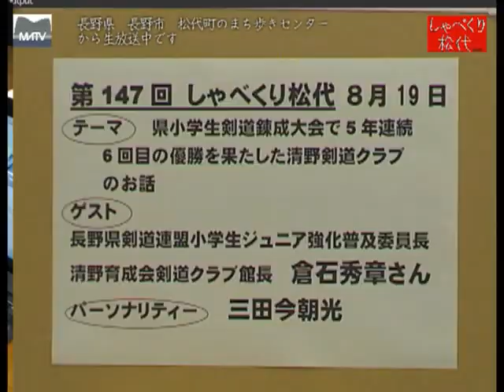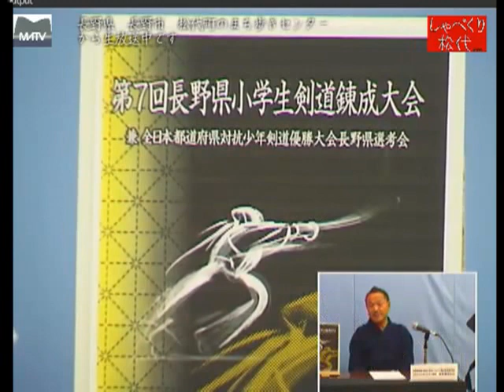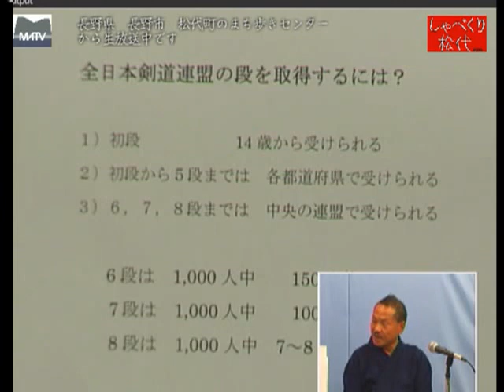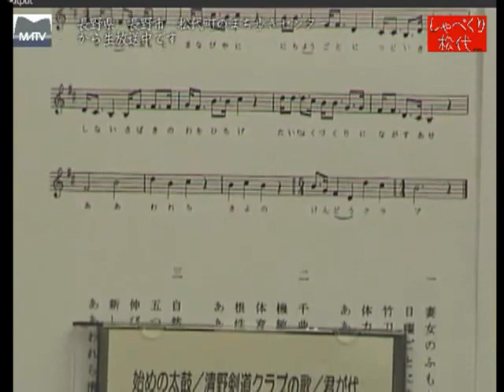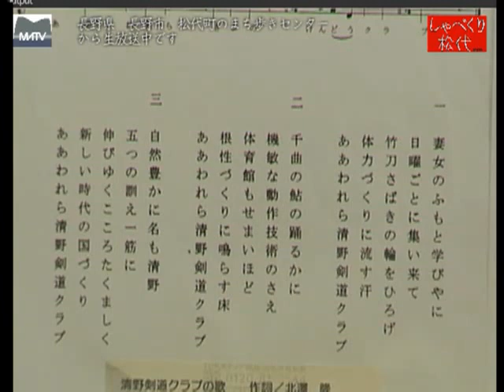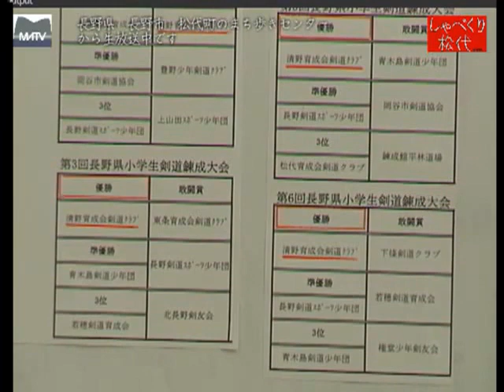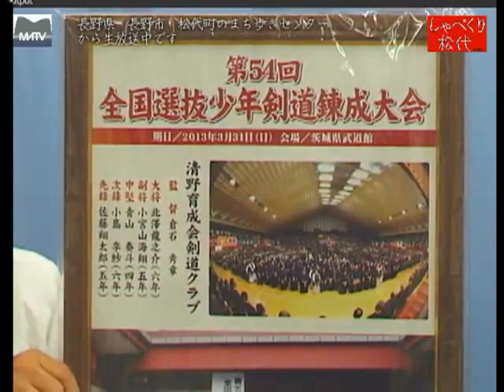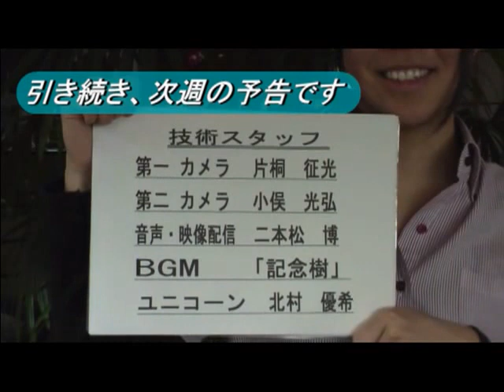しゃべくり松代 第147回 5年連続6回目の優勝を果たした清野剣道クラブのお話し [松代テレビ局]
しゃべくり松代 第147回　県小学生剣道練成大会で5年連続6回目の優勝を果たした清野剣道クラブのお話し

ゲスト　倉石秀章さん｢長野県剣道連盟小学生ジュニア強化普及委員長。清野育成会剣道クラブ館長